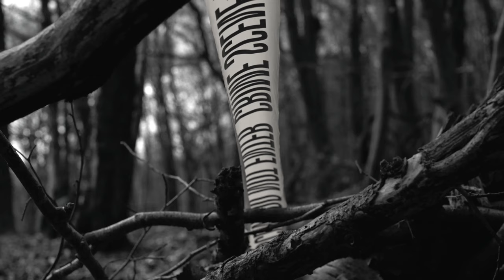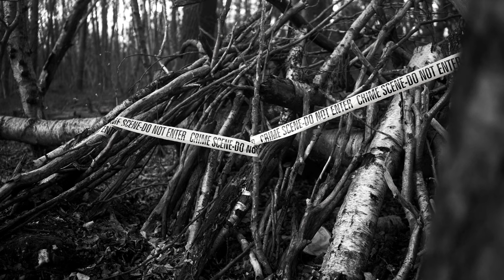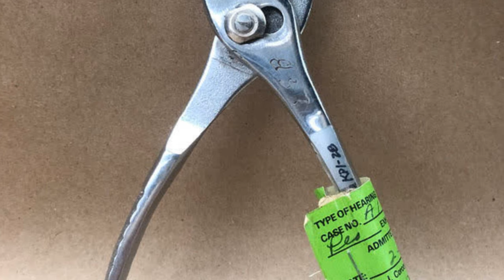The Toybox Killers - Tape Recording of the SICK Torture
The Toolbox Killers - Tape Recording of the SICK Torture

The Toolbox Killers: The Toolbox Killers: Lawrence Bittaker and Roy Norris The Toolbox Killer | Original Trailer | Peacock

In 1979, serial killers Lawrence Bittaker and Roy Norris kidnapped, tortured, raped, and murdered five teenage girls. Bittaker and Norris became known as the "tool box killers" because the majority of instruments used to torture and murder their victims, such as pliers, ice picks, and sledgehammers, were items normally stored inside a household toolbox.

Laura Brand is a private investigator with a background in forensic psychology and is arguably the world's leading expert on toolbox killers.

Their torture methods included the use of pliers, hammers and ice picks, earning them the nickname of the "toolbox killers".

serial killer, Lawrence Bittaker.

Lawrence Bittaker and Roy Norris (the Toolbox Murders) were arrested and tried.